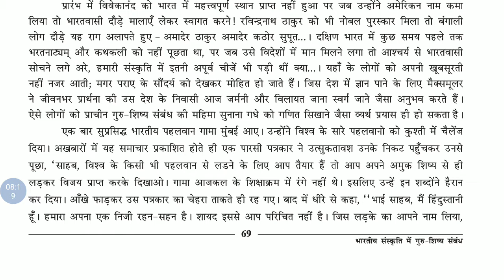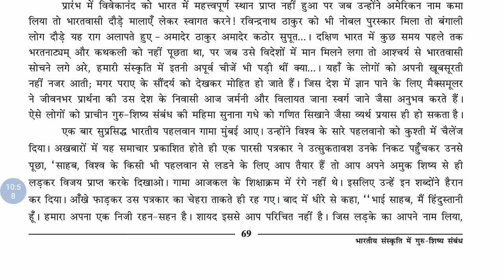STD-9 Hindi Ch-16 Part-2